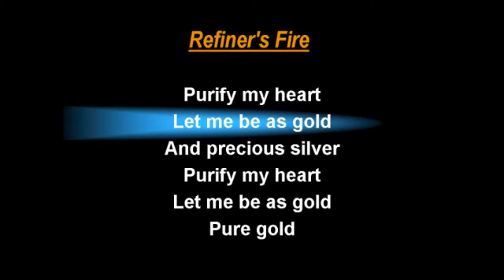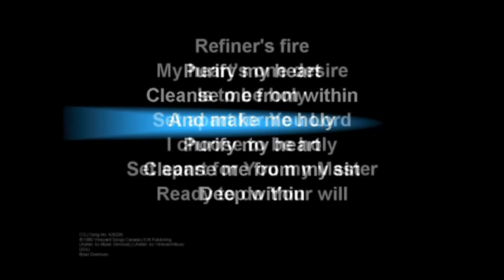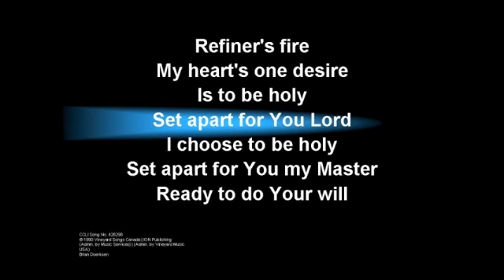Brian Doerksen - Refiner’s Fire